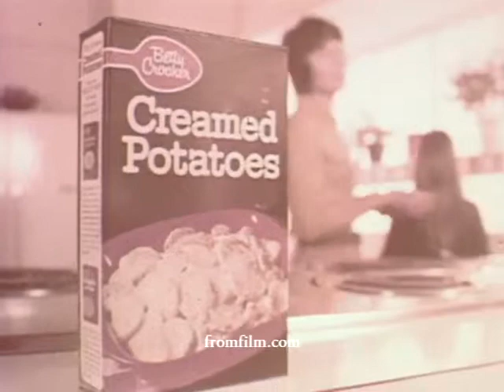Betty Crocker - Creamed Potatoes (1970's)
from a 16mm print